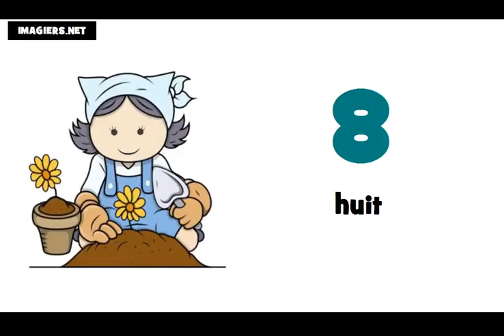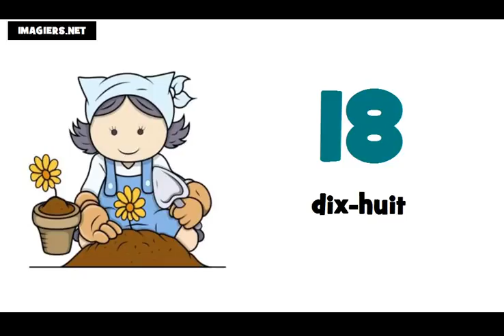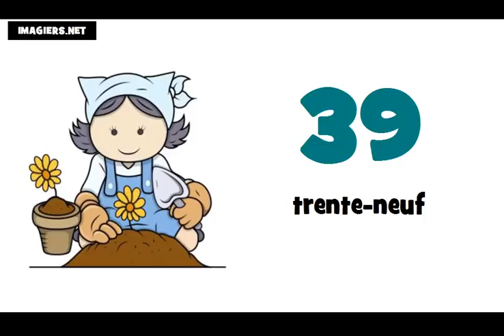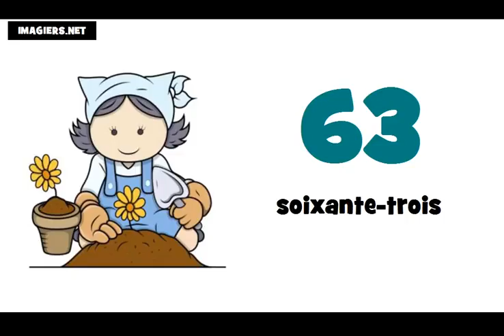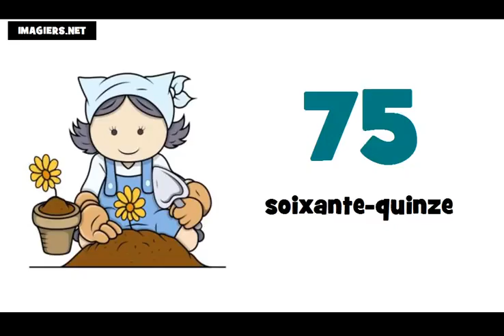درس فرانسه # شماره از 0 تا 100